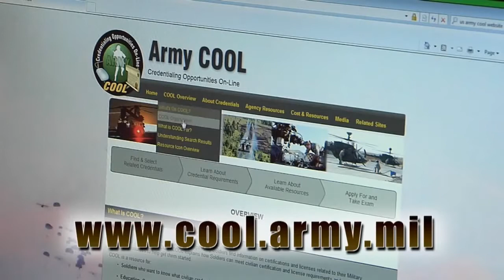19D Cavalry Scout